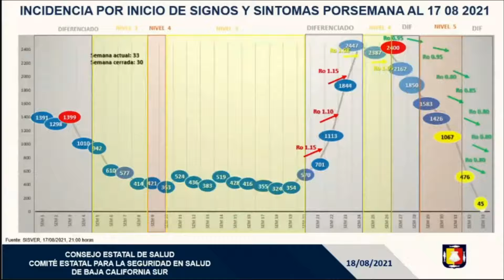Cabo Daily News Brief with Claudia Velo